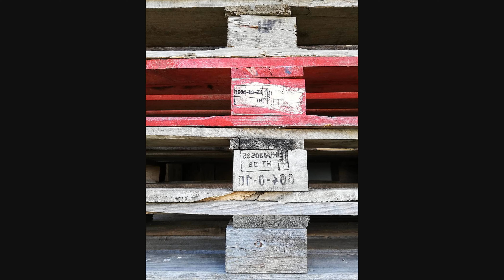🔊 Couvercle Fermer Le Bois - Portes - Son libre de droit - Bruit gratuit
Effet sonore Couvercle Fermer Le Bois - Portes à telecharger pour vos projets.

Vous pouvez récupérer l'audio en utilisant n'importe quel convertisseur Youtube - mp3 depuis votre navigateur.
L'audio peut être utlisé pour vos projets YouTube sans restriction.

Compilation Couvercle Fermer Le Bois gratuit
Le son Couvercle Fermer Le Bois libre
Mp3 Couvercle Fermer Le Bois - Portes sans copyright
Bruit Couvercle Fermer Le Bois creative common

Vidéo libre de droit HD 4K haute qualité
Cette chaine YouTube comporte une enorme banque de son, de bruits et bruitages.